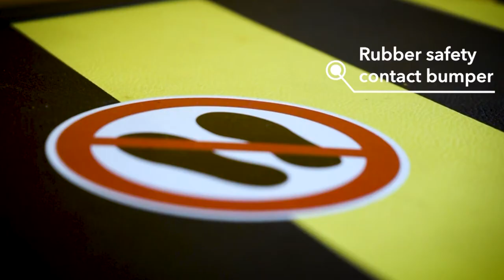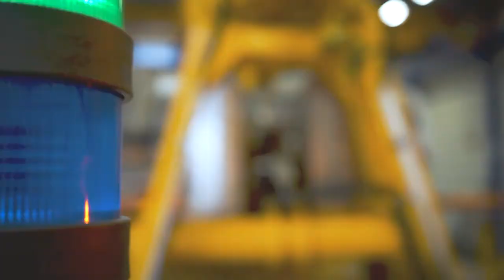Hencon AGV, Ladle Transport Vehicle (LTV)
The ladle transport vehicle (LTV) is designed for transport of ladle pallets with filled or empty ladles.

This is a Hencon electrical Automatic Guided Verhicle (AGV)